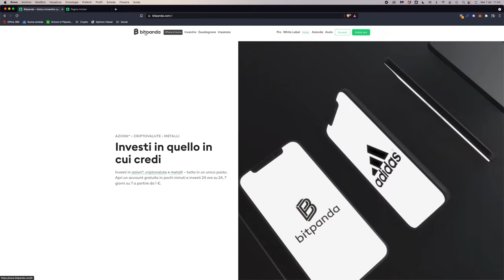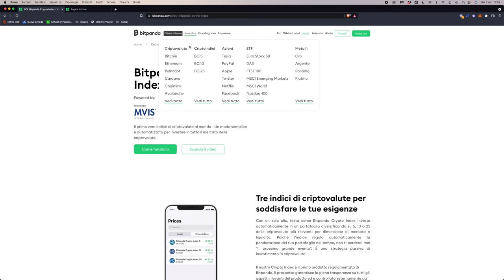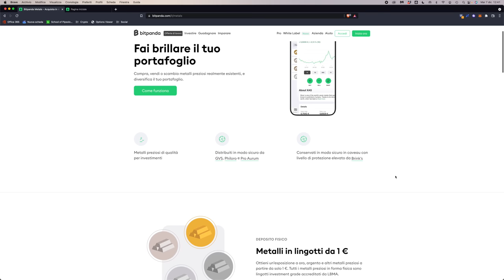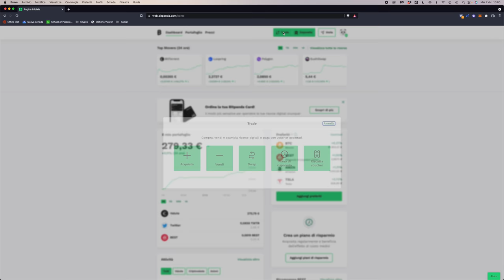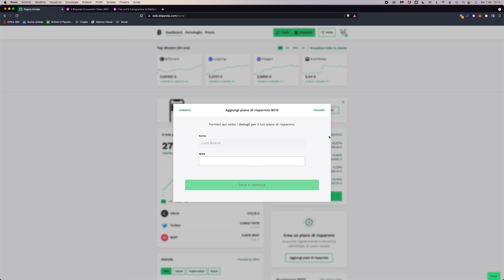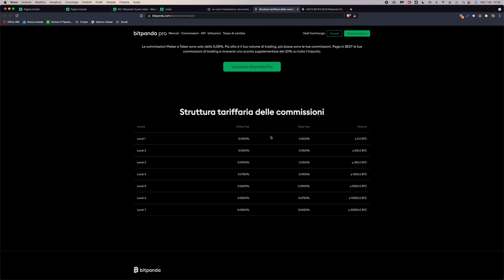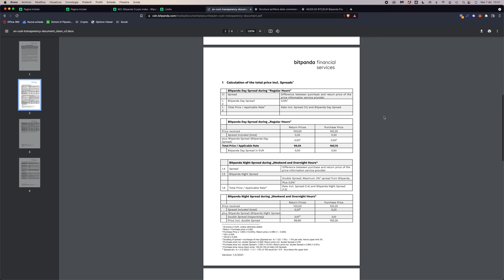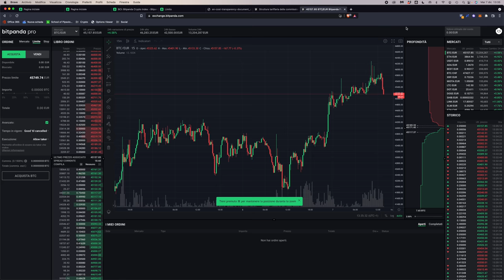BITPANDA: Recensione e TUTORIAL | Comprare e Vendere Bitcoin in EURO, Crypto Indici, PAC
Bitpanda è un exchange Europeo, sicuro e regolamentato, che permette l'acquisto di indici sulle crypto, anche con PAC con addebito diretto (oltre a comprare e vendere crypto, azioni e metalli in Euro!) Scopriamolo

Ultimamente parecchi exchange stanno togliendo i bonifici SEPA come mezzo di prelievo e deposito, e ho visto molti di voi alla ricerca di un'alternativa... Eccola!
Bitpanda permette di acquistare e vendere crypto in Euro con commissioni molto basse (0.08%), ma non solo.

E' possibile comprare e vendere i cosiddetti crypto indici, prodotti già diversificati che vengono ribilanciati ogni mese con le top crypto per capitalizzazione e liquidità.

Inoltre, sono disponibili anche azioni, ETF sull'azionario e metalli preziosi, tutto dallo stesso broker.

In questo video ve lo presento, vi mostro come si usa e analizziamo a fondo fees e commissioni!

Argomenti trattati:

00:00 Intro
03:30 Crypto indici: cosa sono e come funzionano
06:00 Stocks ed ETF su azionario
08:40 Metalli preziosi (FISICI)
10:30 Come depositare EURO o crypto su Bitpanda
13:40 Come comprare e vendere crypto su Bitpanda
14:30 BEST: la crypto di Bitpanda
16:40 Come fare un piano d'accumulo con addebito diretto su C/C
18:30 Bitpanda PRO: comprare e vendere con commissioni minime
21:20 Tutte le commissioni e fees di Bitpanda

Cosa ne pensate di questo exchange?